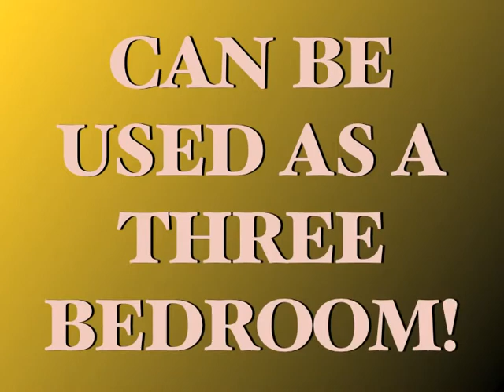ASTORIA, 2 BED, BROADWAY NEAR 33 STREET $2100